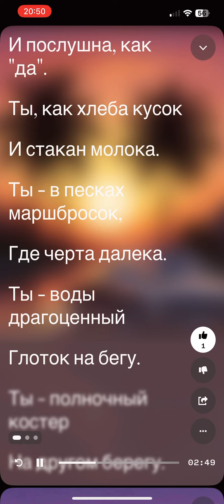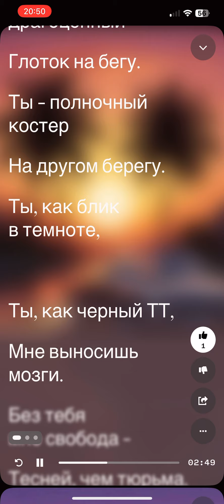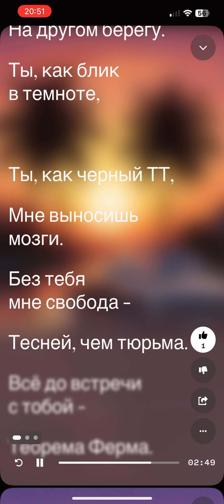Ты нежна, как рассвет.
Стихи - мои, музыка и вокал - нейросеть.